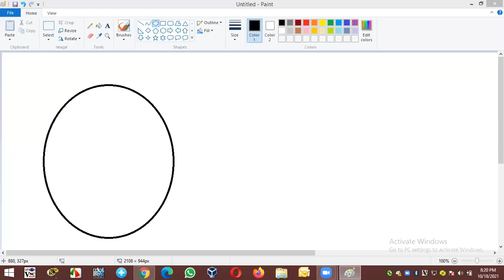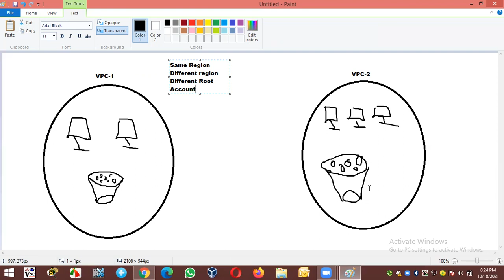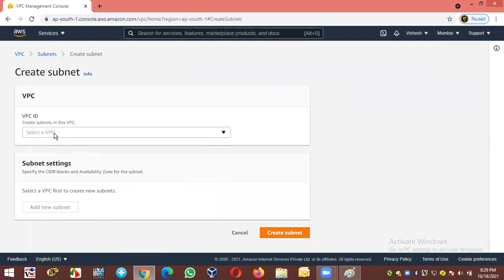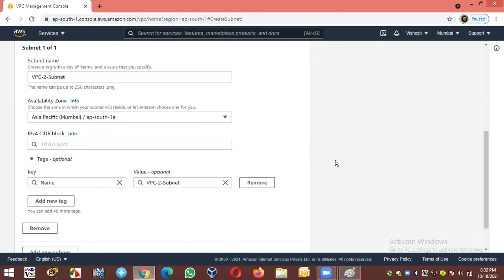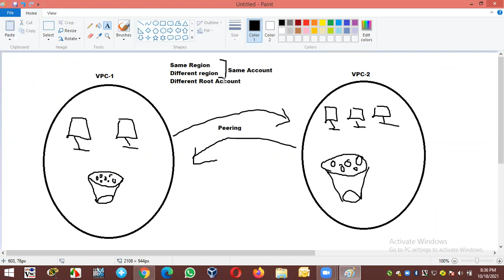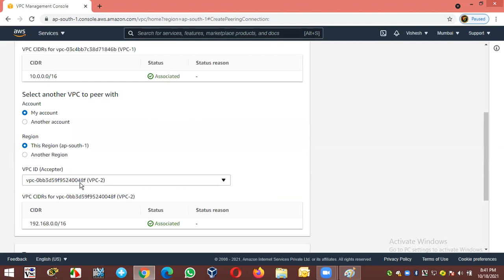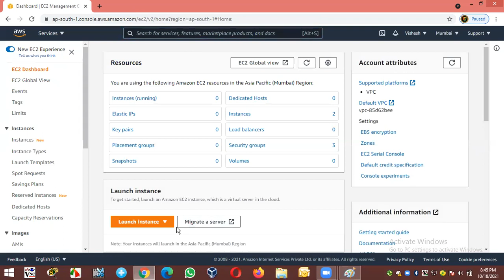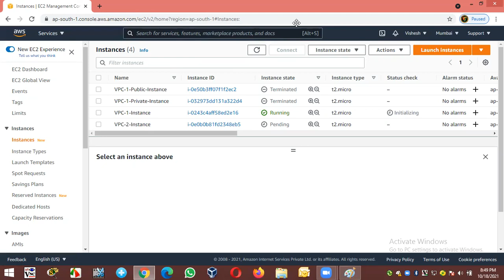AWS - VPC Peering in Same Region / Different Region Concept & DEMO, Part - 1